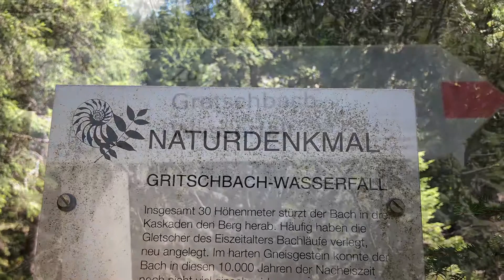Der Gretschwasserfall vom Silbertal im Montafon ist ein ganz besondere Naturdenkmal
Du kannst diese Naturschönheit bei der schönen Rundwanderung vom Kristberg über das Hochmoor „Wild Ried“ ins Silbertal erwandern. Auf dieser Wanderung kommst Du auch noch am Wasserfall „Teufelsbach“ und dem Buchenwasserfall vorbei.

Vom „Hasahüsli“ und/oder „Fellimännle“ wirst Du auch meistens vom Rauschen der „Wilden Litz“ begleitet.